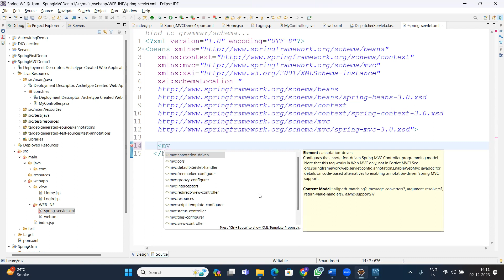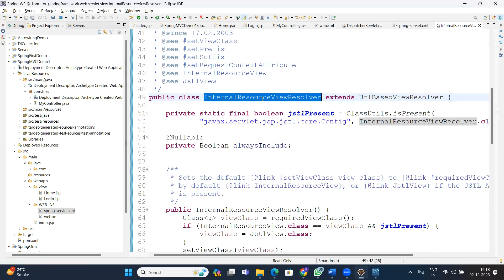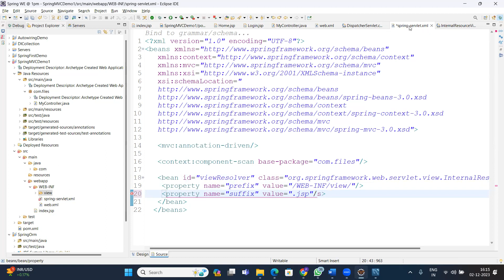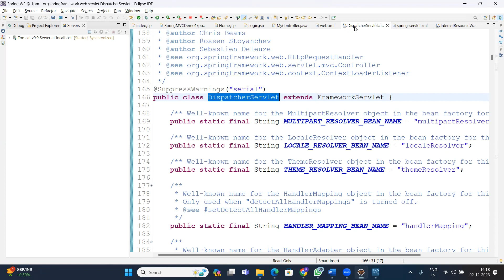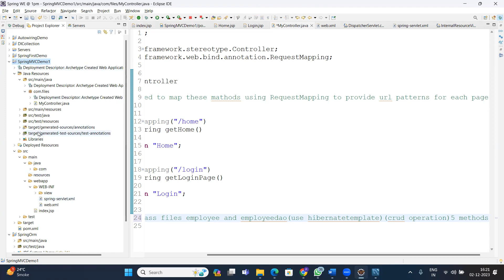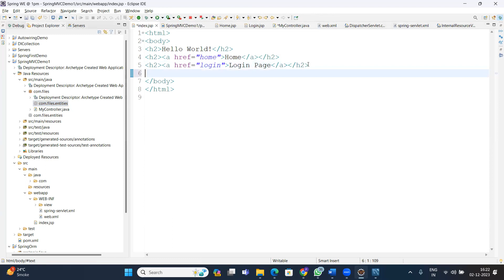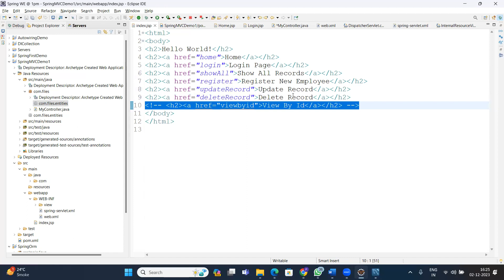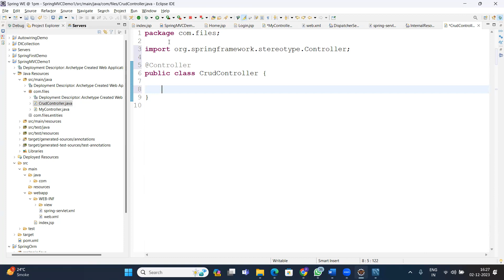Part 3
👉👉👉👉👉👉👉👉👉👉👉👉👉save the playist
Spring Core:

Spring Boot:

Spring MVC:

Spring MVC for Videos:

objectorientedprogramming (OOP)
jvm (Java Virtual Machine)
enterprisejava (JEE)
Specific Topics:

javathreading (for multithreading)
javaconcurrency (broader concurrency topics)
javautil (Java utilities like Optional, Stream)
javalang (Java language features)
javasecurity (Java security concepts)
javatests (unit testing frameworks like JUnit)
javarx (reactive programming with RxJava)
javaperformance (performance optimization)
javabuilder (API builder tools like Lombok)
javaconcurrencyframework (Java concurrency utilities)
Platforms and Events:

javaone (official Java conference)
oracle (Java owner)
stackoverflowjava (popular Q&A site)
Engagement and Fun:

weekendcoding (if your post is for weekend coding projects)
General Swing Hashtags:

Specific Swing Hashtags:

layoutmanagers (if your video focuses on layout managers)
eventlisteners (if your video focuses on event handling)
javathreading (if your video uses Swing and threading)
Engagement Hashtags: